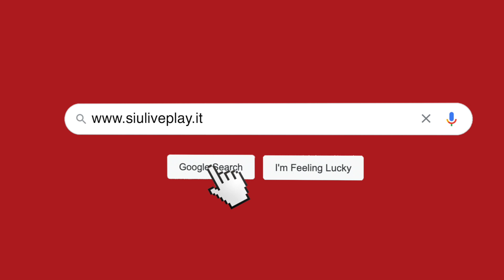SIU LIVE 24 - Save The Date